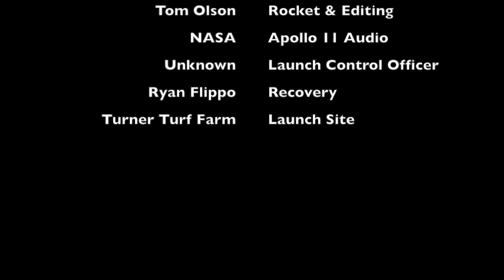Saturn V 1:200 RTF on Q-JET D16-4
Launch of Estes 1:200 scale RTF Saturn V on AT/QUEST Q-Jet D16-4.